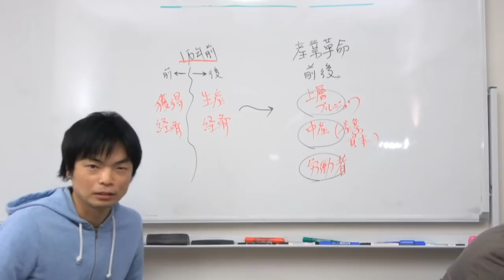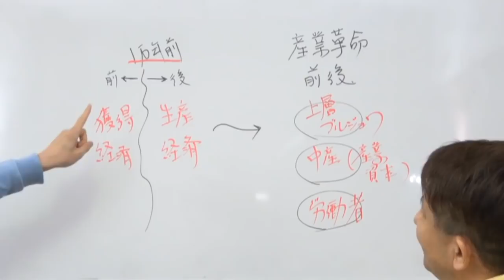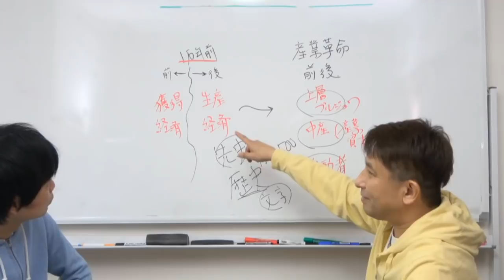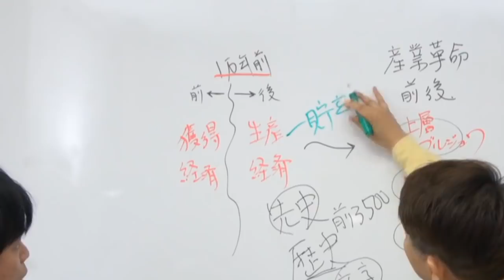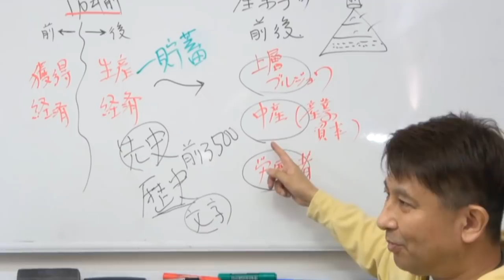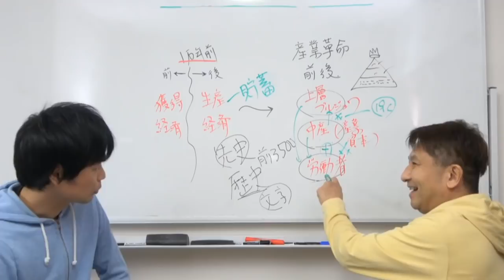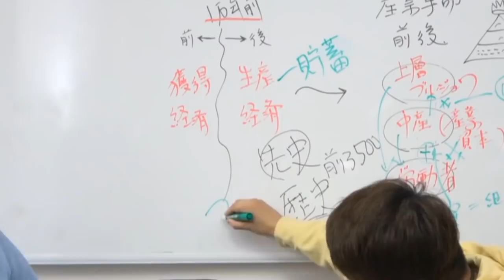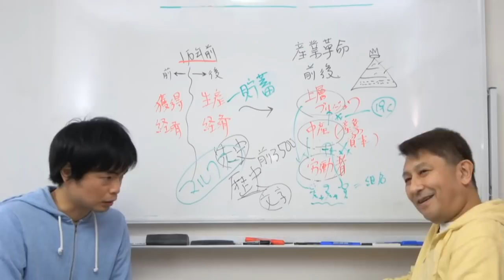【世界史講師解説】格差が生まれるわけ【英語長文背景知識講座⑥】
歴史的に見た場合に格差はいつ生まれ、いつ拡大したのか？代ゼミ世界史トップ講師佐藤幸夫先生に聞きました。格差社会は英語長文頻出トピック！